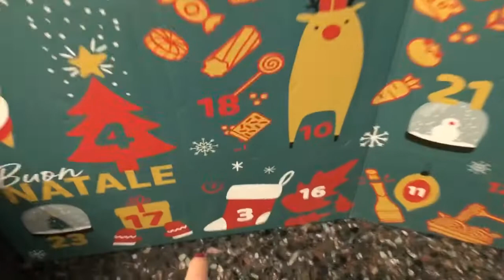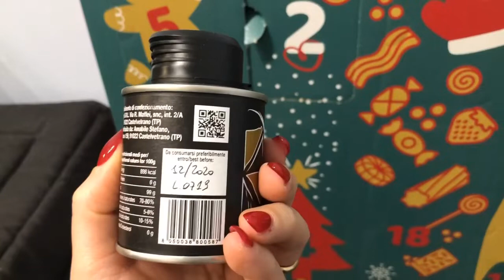VLOGMAS #3 PIZZA E CALENDARI DELL’AVVENTO - MissLila001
ATTREZZATURA VIDEO 📹
- IPhone 8 Plus